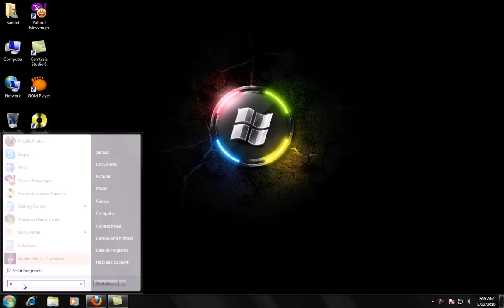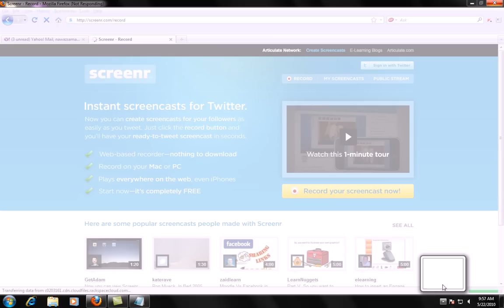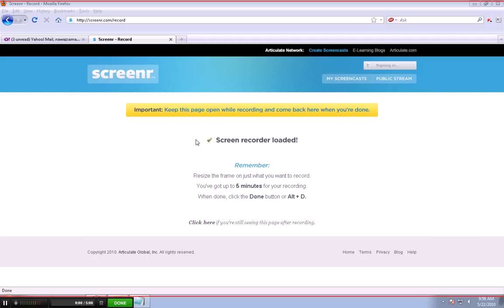Record Screen Without Software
Without Any Software For Free Upto 5 Minutes.